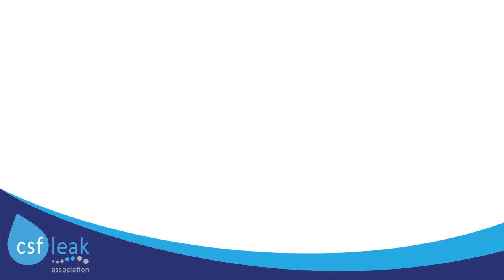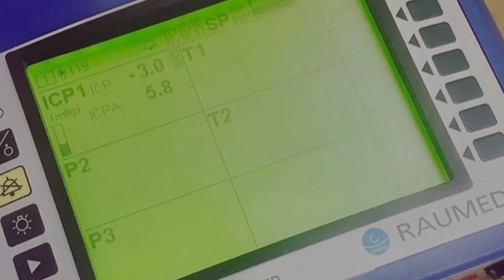Donia Wheelan - Life with a Cerebrospinal Fluid (CSF) Leak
Meet Donia Wheelan. She's a spinal cerebrospinal fluid (CSF) leak sufferer. In this Leaker Profile, hear Donia her talk about her life with a CSF leak.

The CSF Leak Association is a registered charity and voluntary organisation that relies on the goodwill and generosity of the public to do that work that we do.

If you have found this video of interest or our resources of use, please consider supporting us through a donation